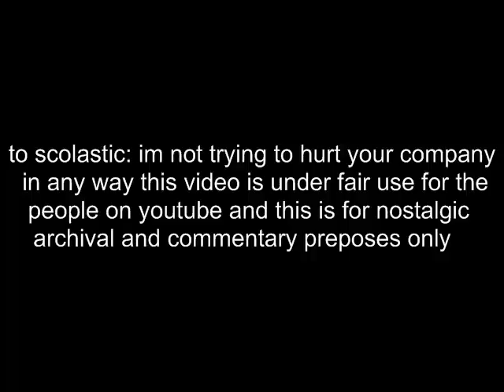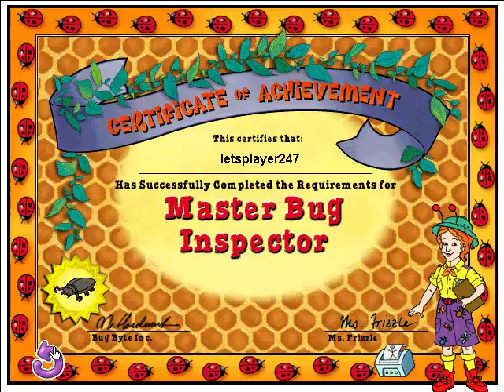lets play the magic schoolbus explores bugs part 1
in the part we meet the gang and then we find 2 missing bugs